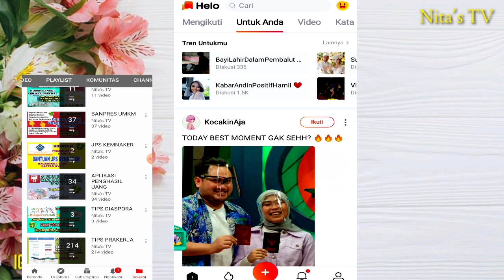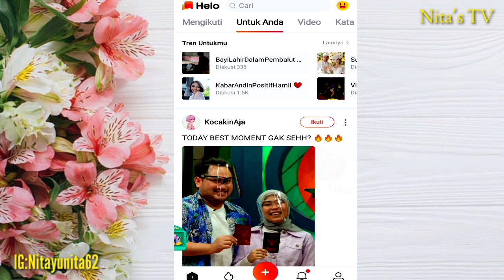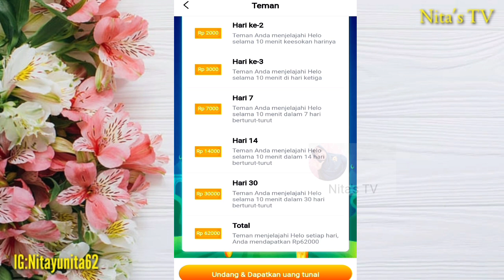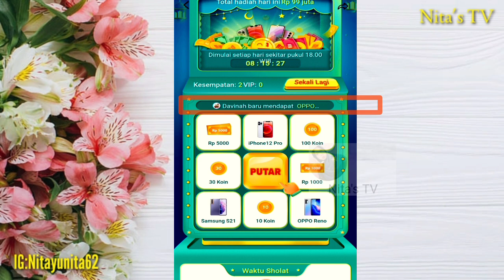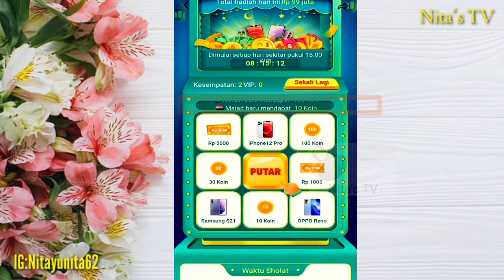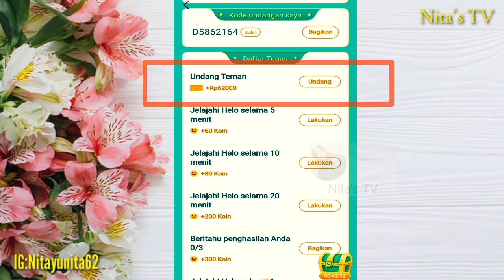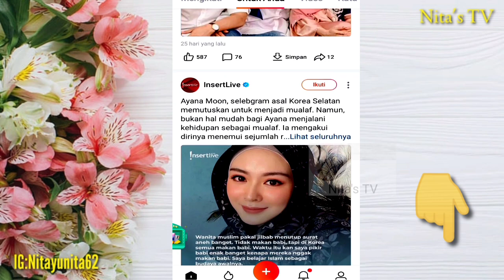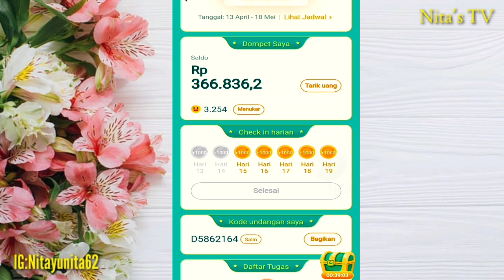Jangan Terlewat! Cara Dapatkan Uang Dari Aplikasi Helo dan Hadiah Event Ramadhan 🤑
Awas Terlewat! Cara Dapatkan Uang Dari Aplikasi Helo dan Hadiah Event Ramadhan 🤑

Assalamualaikum warahmatullahi wabarakatuh 😊 Nah jadi dividio kali ini aku bakal bahas mengenai aplikasi helo ini guys ♥️ semoga ini bermanfaat !

Untuk dapatkan koin tambahan pertama 😍 Silahkan masukkan kode undangan ini guys

👉D5862164👈

For endorse you can DM Me 😘♥️